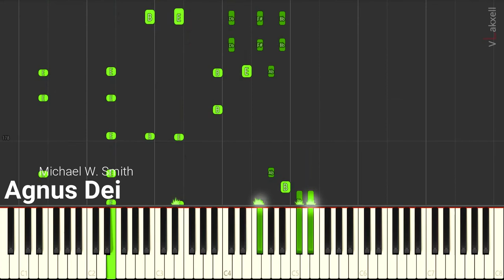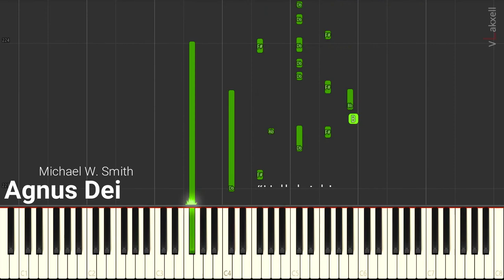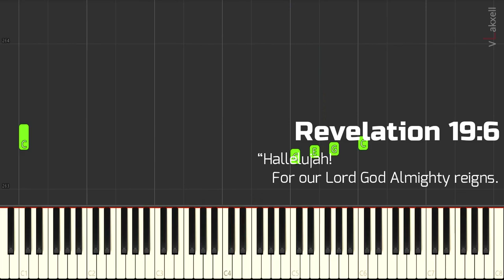Agnus Dei by Michael W. Smith - Piano Version (Synthesia)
Alleluia Alleluia
For our Lord God Almighty reigns
Alleluia Alleluia
Alleluia
Holy Holy
Are You Lord God Almighty
Holy
Amen

Source: LyricFind
Songwriters: Michael W. Smith
Agnus Dei lyrics © Sony/ATV Music Publishing LLC